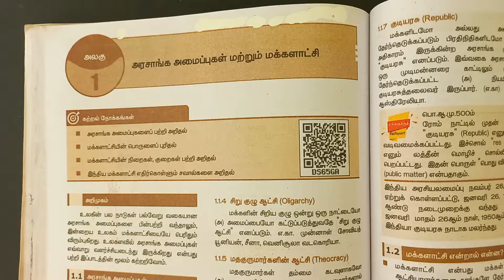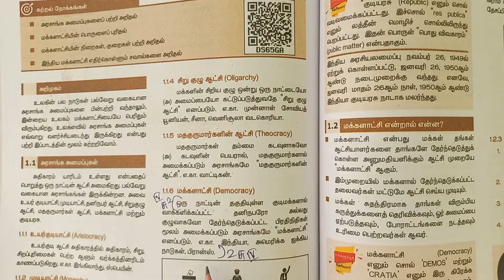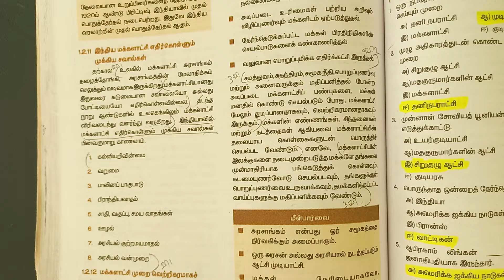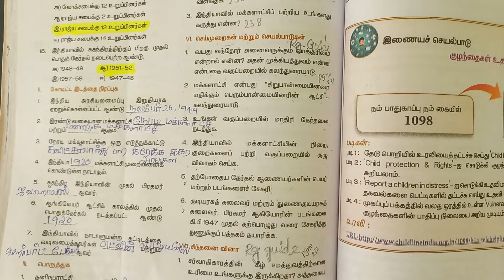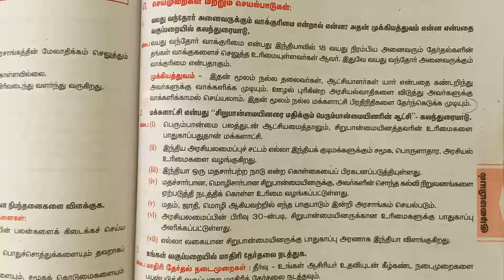1 அரசாங்க அமைப்புகள் மற்றும் மக்களாட்சி book back answers | 9th Standard Social Science